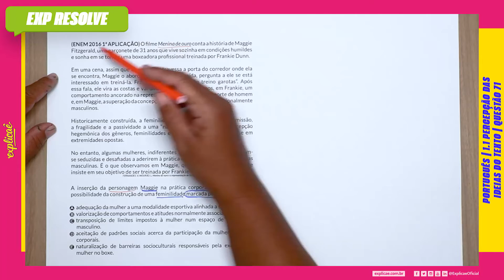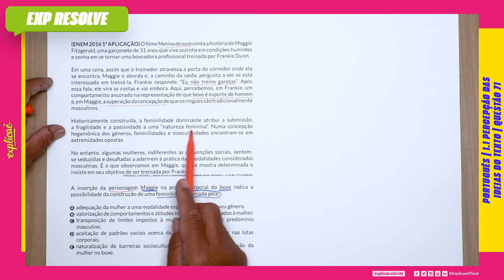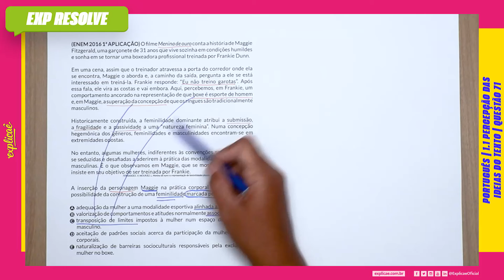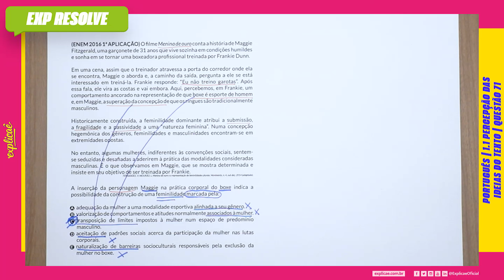O FILME MENINA DE OURO CONTA A HISTÓRIA DE MAGGIE FITZGERALD,(...) | PERCEPÇÃO DAS IDEIAS DO TEXTO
Encontre a sua questão nos seguintes cadernos:

NO NOSSO MANUAL DE SOBREVIVÊNCIA:
ASSUNTO: 1 INTERPRETAÇÃO DE TEXTO | 1.1 PERCEPÇÃO DAS IDEIAS DO TEXTO

QUESTÃO 71
(ENEM 2016 1ª APLICAÇÃO) O filme Menina de ouro conta a
história de Maggie Fitzgerald, uma garçonete de 31 anos que
vive sozinha em condições humildes e sonha em se tornar uma
boxeadora profissional treinada por Frankie Dunn.
Em uma cena, assim que o treinador atravessa a porta do
corredor onde ela se encontra, Maggie o aborda e, a caminho da
saída, pergunta a ele se está interessado em treiná-la. Frankie
responde: “Eu não treino garotas”. Após essa fala, ele vira as costas
e vai embora. Aqui, percebemos, em Frankie, um comportamento
ancorado na representação de que boxe é esporte de homem
e, em Maggie, a superação da concepção de que os ringues são
tradicionalmente masculinos.
Historicamente construída, a feminilidade dominante atribui a
submissão, a fragilidade e a passividade a uma “natureza feminina”.
Numa concepção hegemônica dos gêneros, feminilidades e
masculinidades encontram-se em extremidades opostas.
No entanto, algumas mulheres, indiferentes às convenções
sociais, sentem-se seduzidas e desafiadas a aderirem à prática
das modalidades consideradas masculinas. É o que observamos
em Maggie, que se mostra determinada e insiste em seu objetivo
de ser treinada por Frankie.
FERNANDES. V; MOURÃO. L. Menina de ouro e a representação de feminilidades
plurais. Movimento, n. 4, out-dez. 2014 (adaptado).

A inserção da personagem Maggie na prática corporal do boxe
indica a possibilidade da construção de uma feminilidade
marcada pela:

A. adequação da mulher a uma modalidade esportiva alinhada a
seu gênero.
B. valorização de comportamentos e atitudes normalmente
associados à mulher.
C. transposição de limites impostos à mulher num espaço de
predomínio masculino.
D. aceitação de padrões sociais acerca da participação da mulher
nas lutas corporais.
E. naturalização de barreiras socioculturais responsáveis pela
exclusão da mulher no boxe.